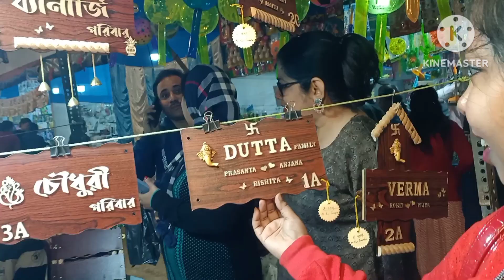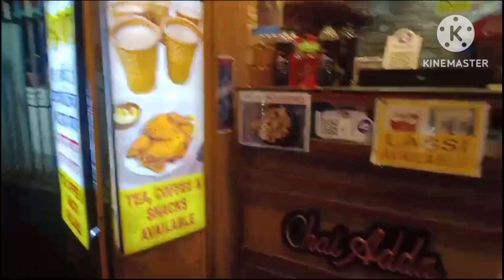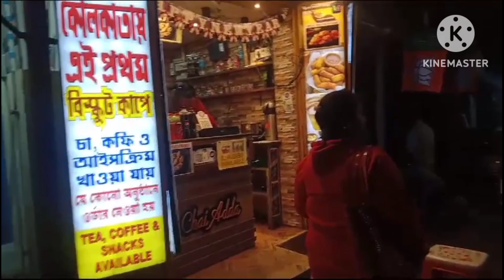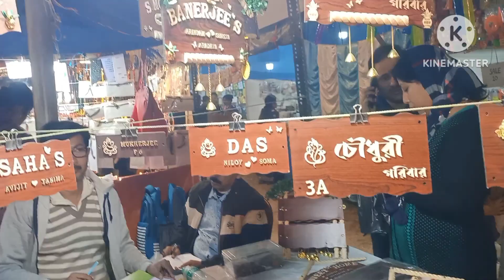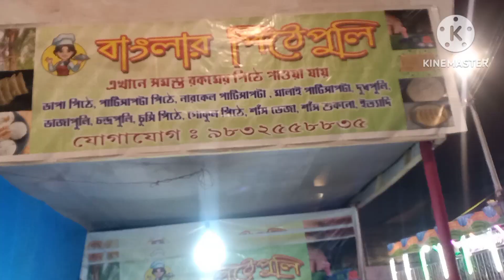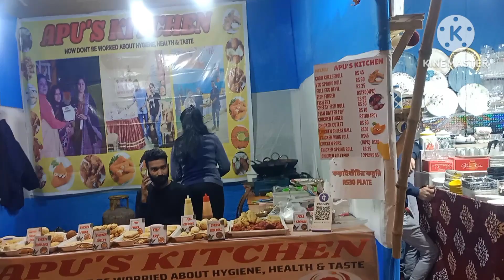আজ ঘুরতে গিয়ে বিস্কুট কাপে চা খেলাম আর পৌষ মেলা দেখে এলাম।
Sanjib Pal Vlog
বাংলা ব্লগ

Sanjib pal vlog
Rumpas vlog
Family vlog
daily vlog
daily Rutine
travel vlog
Recipe vlog
vlog
popular vlog
vlog